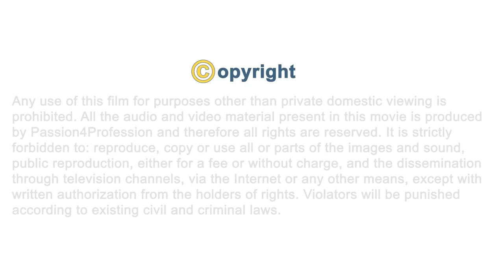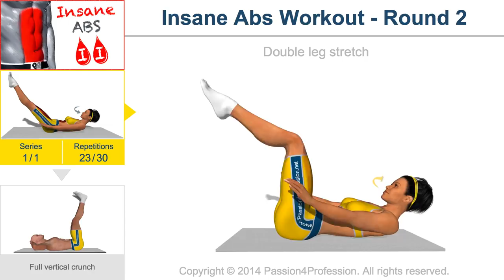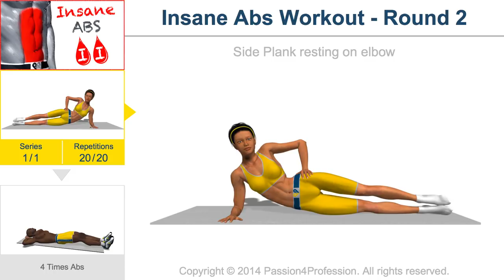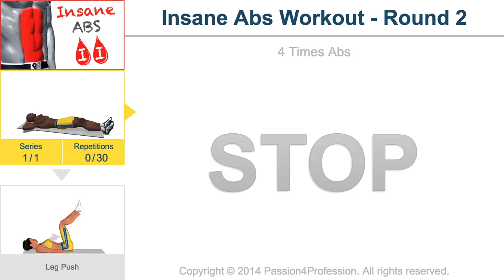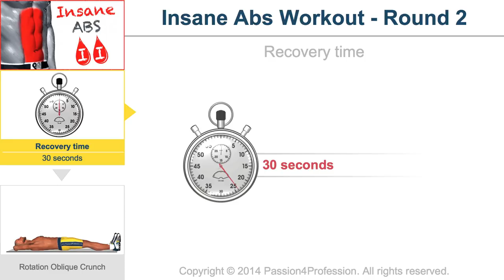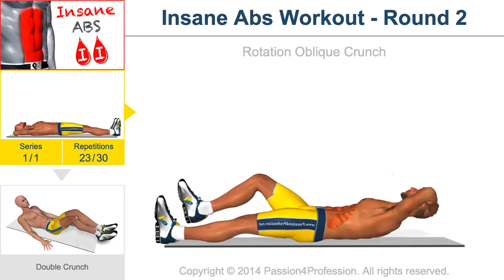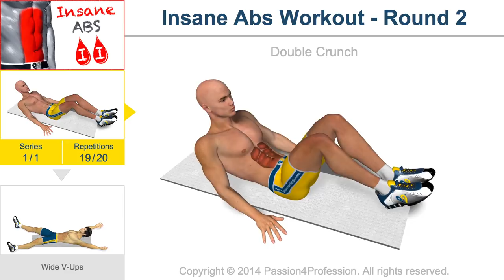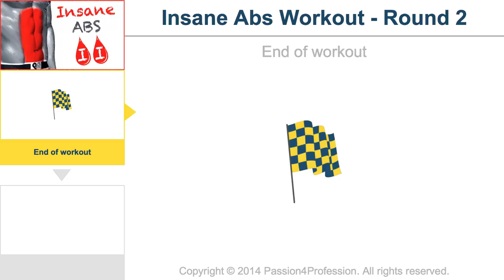Insane Abs Workout - Round 2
A 15-minute training focusing on abdominal muscles wasn't enough?  We have increased the workout duration by 25%, by adding another 4 literally "INSANE" minutes and new advanced level exercises. In order to increase the difficulty factor, specific changes concerning recovery times have also been introduced by inserting them only after groups of at least 4 consecutive exercises, thus concentrating the work on the abdominal muscles over a longer time.